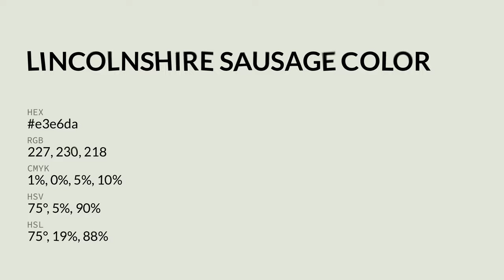Lincolnshire Sausage color e3e6da hex color - Green color - Cool color e3e6da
What color is Lincolnshire Sausage ? e3e6da hex color - Green color - Cool color e3e6da

Hex e3e6da Color Code is also known as Lincolnshire Sausage color.